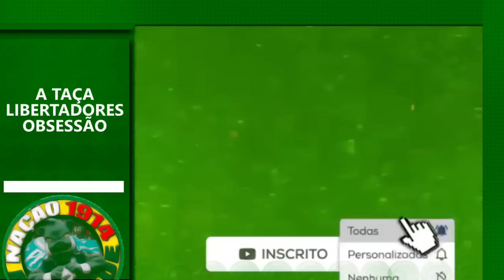finalmente anunciou! vazou negócio astronômico! hulk surpreende | nova estrela do verdão |chora neto